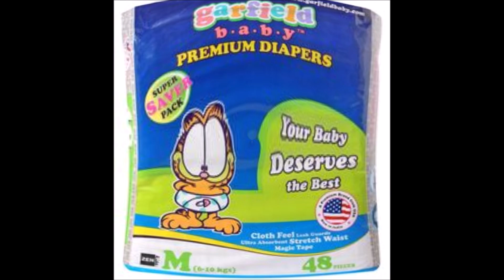100 gecs came to my show my movie amv .wmv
this is an epic video with 100 gecs laura les dylan brady came to my show song with bionicles and epic garfield and annoiyingo range.
gec gec gec gec gec gec